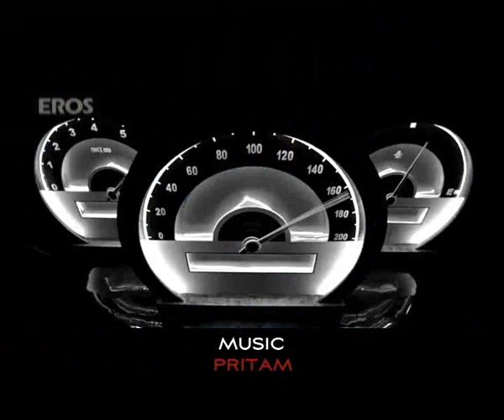Aahun Aahun (Song Promo) | Love Aaj Kal | Saif Ali Khan & Deepika Padukone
Download all the "Love Aaj Kal" uncut Best Movie Scenes and songs

Film – Love Aaj Kal
Actor –  Saif Ali Khan, Deepika Padukone, Rishi Kapoor & Giselli Monteiro
Produced by – Saif Ali Khan